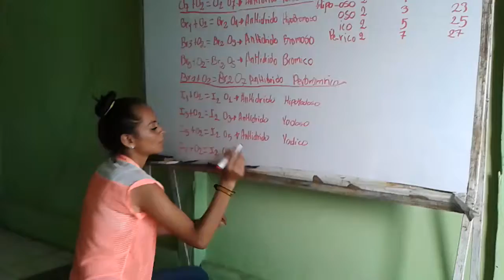Profesor Antonio Delgado, enseñando Quimica a Juliana Morales parte 5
Capacitador Tec. Med. Antonio Delgado Franco 2015